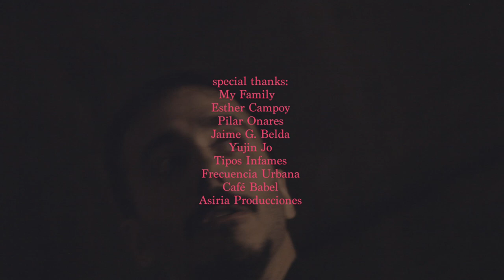Dodos (english subtitled)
CAST:

Pedro Aijón.
Raquel Espada.
Fernando Delgado.

CREW:

Screenplay, Direction & Edition: Gonzo Torres.
Producers: Pedro Aijón & Gonzo Torres.
Director of Photography: Mohamed El Jaouhari.
Post Production Sound & Additional music: Arturo Quesada.
Location Sound: Lucas Fuentes.
Assistant Director: Miguel Ángel Barbero.
Catering: Olivia te Cuida.
Opening & Credits music interpreted by Kimiko Ishizaka. Bach - The Open Goldberg Variations. Aria.

Shot with Canon 5D Mark II.
Edited in Final Cut X.
Color corrected with DaVinci Resolve.